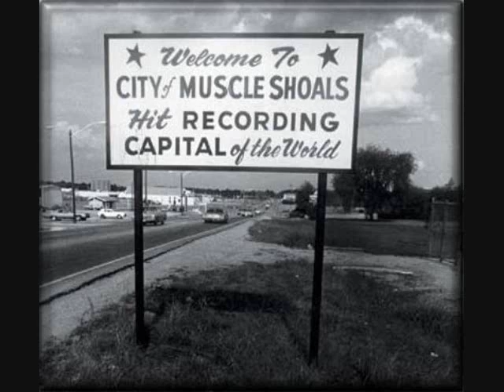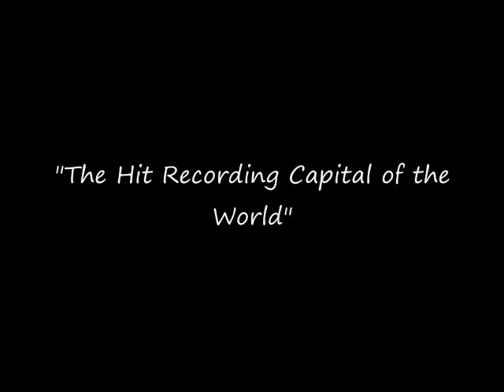Muscle Shoals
"Muscle Shoals", by the band "Norma Rae"
(song written, copyrighted, recorded and produced by Jeff Soileau (BMI), 2010.)

Dedicated to Muscle Shoals and the musicians who made it "The Hit Recording Capital of the World."